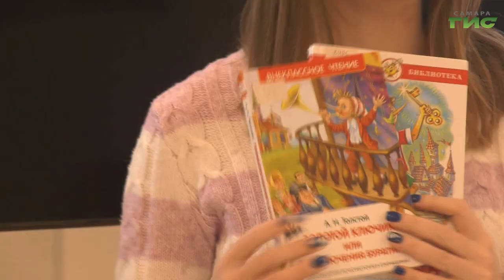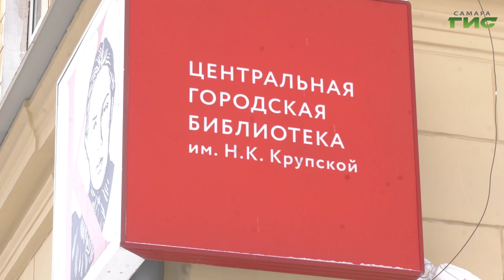Арт-час "В гостях у Буратино" провели для самарских школьников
Прививать любовь к книгам в интерактивной форме. Для самарских пятиклассников прошел арт-час "В гостях у Буратино". Школьники отгадывали загадки, выполняли задания и даже создавали свою обложку для знаменитой книги Алексея Толстого. Подробности - в сюжете.